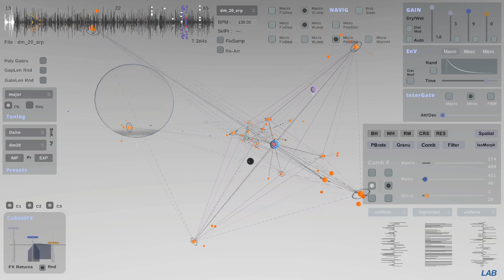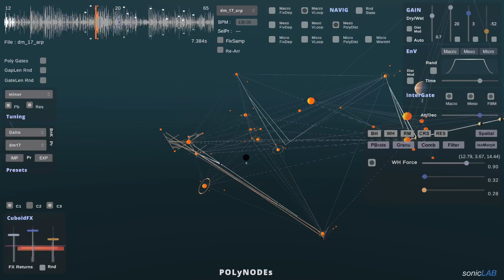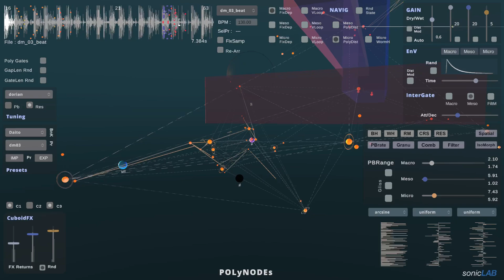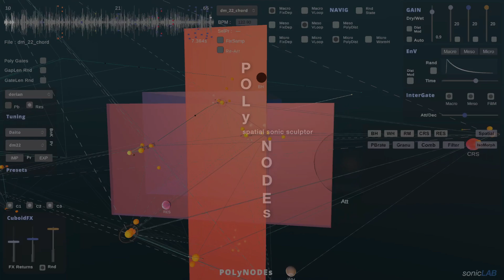Daito Manabe, PolyNodes presets.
a selection of Daito Manabe presets made for PolyNodes. The wet/dry slider will be changed occasionally so that sonic material and processed PolyNodes output can be evaluated easier.